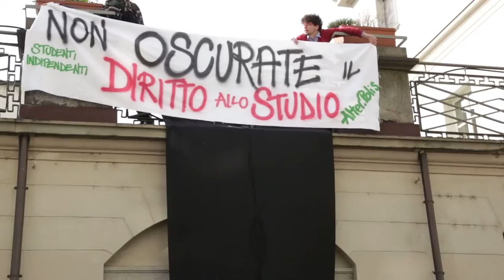Studenti protestano contro il taglio dei fondi dell'EDISU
Studenti Indipendenti e Alter.Polis protestano davanti ad alcune residenze e mense universitarie contro il taglio dei fondi da parte della regione all'EDISU, L'ente Regionale per il diritto allo studio universitario del Piemonte